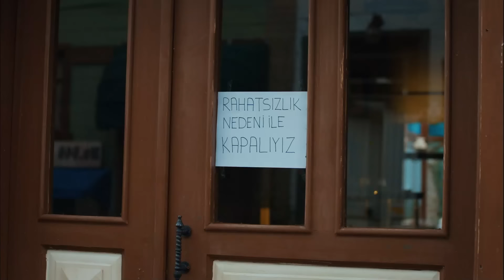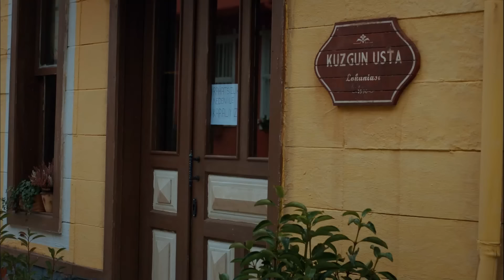Secretos De La Vida Capítulo 20 (Doblado En Español)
Secretos De La Vida 20 (Doblado En Español)

La historia de la familia Kuzgun, cuyos grandes secretos que llevan años cargando a sus espaldas, y que no pueden contar a nadie, caen como una bomba sobre su feliz hogar, que han tejido con hilos, envuelto en amor, cálido pero lleno de peligros... La familia Kuzgun, que lucha por sobrevivir en un restaurante artesanal de veinte mesas en uno de los apartados barrios de Estambul, intenta mantenerse en pie y sobrevivir a pesar de todo. Por un lado, el desgarrador, apasionado y misterioso amor de Burak y Seher, y por otro, la cálida y entrañable historia del apartamento Hayat, donde vive la familia Kuzgun, y de la cocina del restaurante Kuzgun.

Reparto:
Ahmet Mümtaz Taylan: Mustafa Kuzgun
Ekin Koç: Burak Özer
Hazar Ergüçlü: Seher Kuzgun
Devrim Yakut: İnci Kuzgun
Olgun Toker: Kemal Kuzgun
Ecem Erkek: Şirin Kuzgun
Gökçe Yanardağ: Ayşen Özer
Ayşegül Cengiz Akman: Melek Paşalı
Mehmet Bilge Aslan: Zafer Paşalı
Efecan Şenolsun: Hakan İmren
Nilgün Türksever: Selma İmren
Ecem Simge Yurdatapan: Tuba Türkkan
Utku Ateş: Murat Başar
Barış Gönenen: Arhan Tan
Ayfer Dönmez: Banu Batuhan
Ceren Ertan: Zeyno

Producción: Most Production
Productor: Gül Oğuz
Director: Murat Can Oğuz